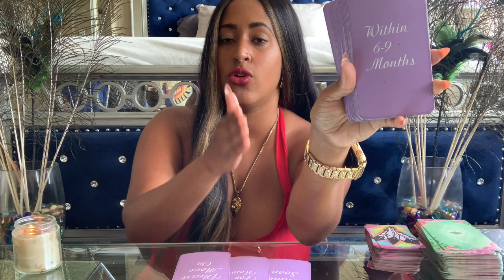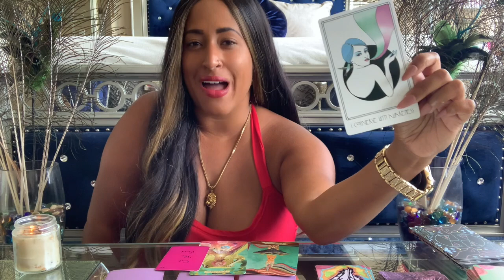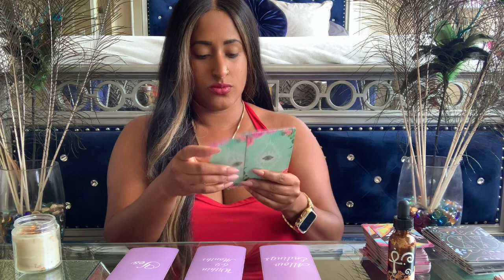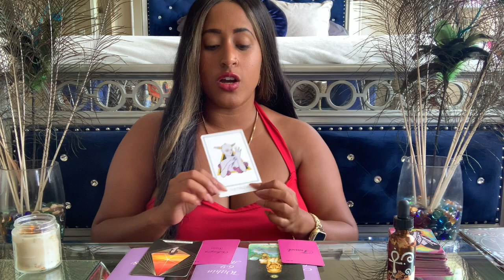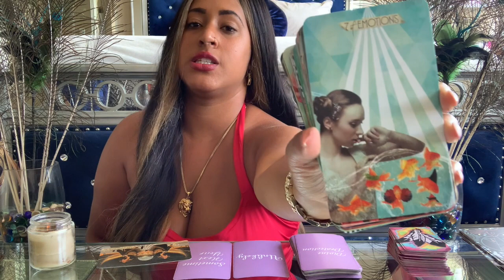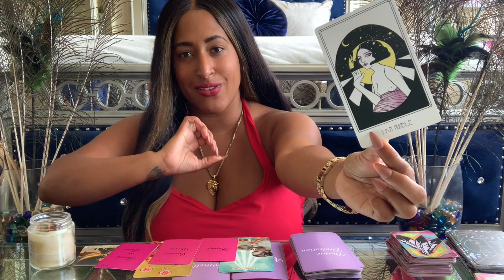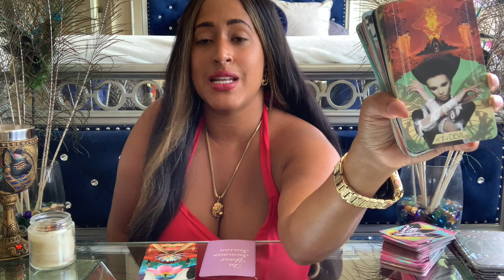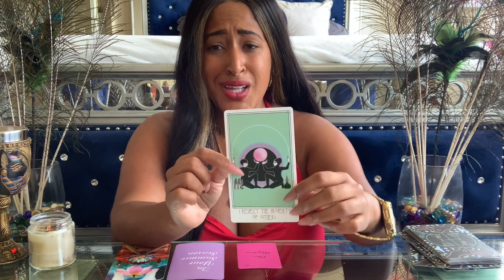Pick A Card ⏰ But When? (When Will It Happen)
🌙✨ When will it happen? Find out in this pick a card reading! ✨✨

⏰ Time Stamps: ⏰

❤️ Cards Used: 🃏 0:54

   ⏰ Card 1 is at 2:47

   ⏰ Card 2 is at 14:47

   ⏰ Card 3 is at 29:16

  ⏰ Card 4 is at 46:26

☕️ 💰 Enjoy my readings here on YouTube? You can always tip me by buying me a coffee, the love is appreciated!